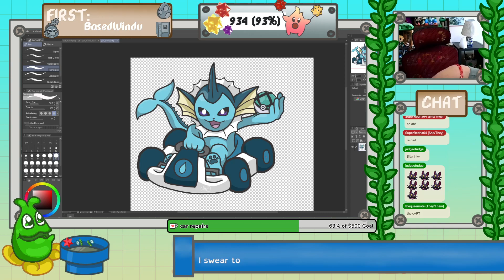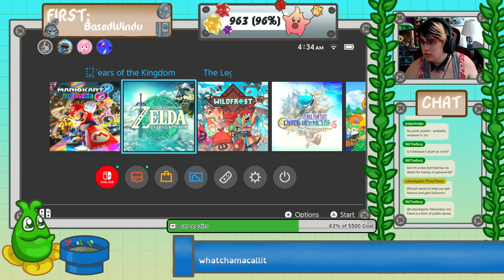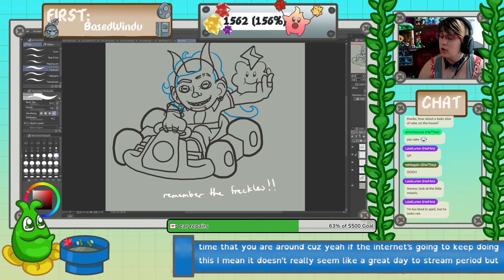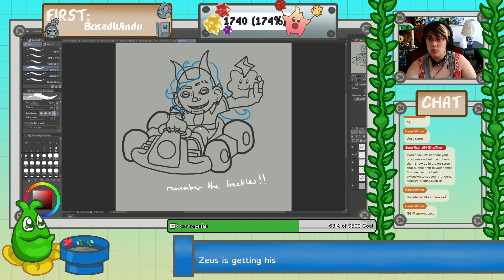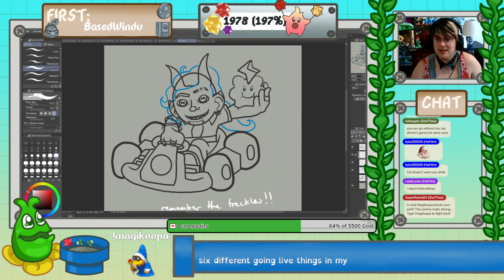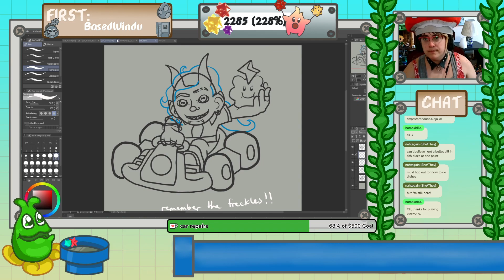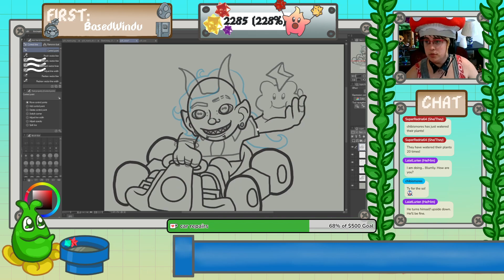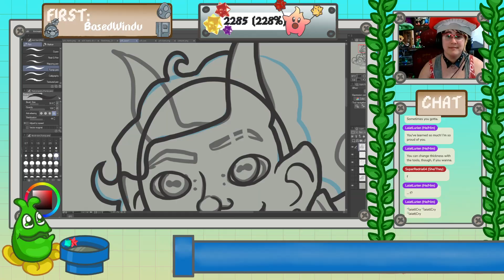Sweet 16 Summer Tipathon [Day 4]: Nitro Stream Racing, MK8 and Kart Art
To celebrate Redria's car turning sixteen and to raise some money to help cover some of the garage costs, we ran a two week-long tipathon with daily streams, lots of car-themed games, and artwork. Check out all of the go kart art!